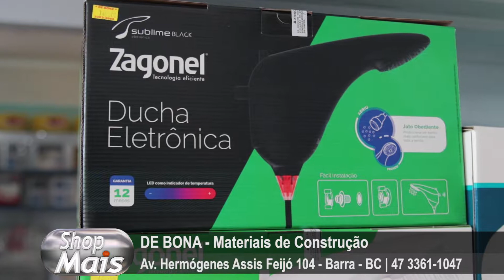De Bona Materiais de Construção 02-07-18 - Shop Mais